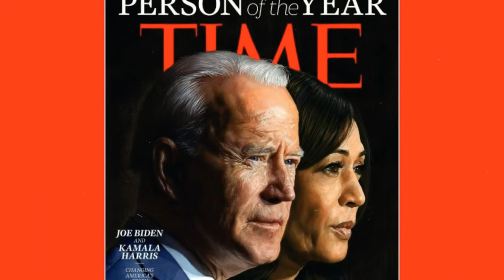kamala harris sobre biden